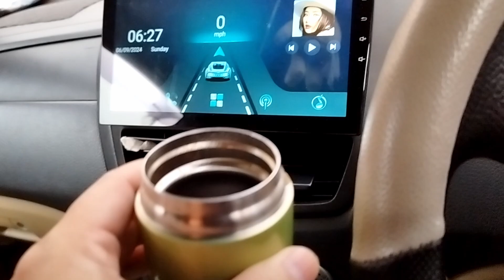Kondangan Nikahan Sepupu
Jadi, hari ini sekeluarga dan adik ipar berangkat untuk menghadiri nikahan sepupu.